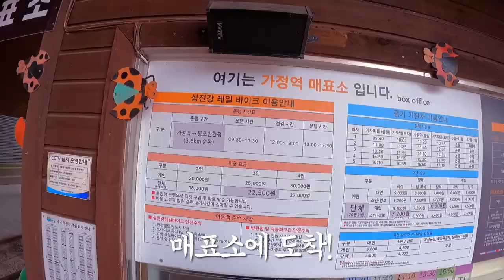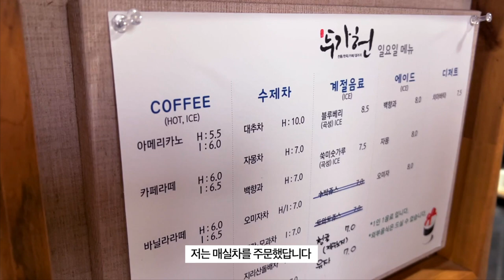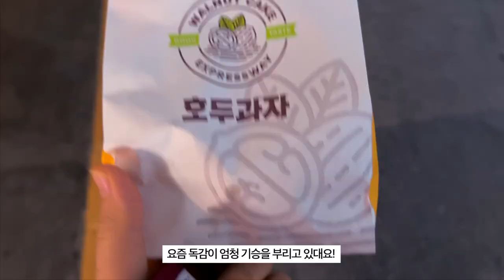일상 브이로그 ✨ 아버지 생신파티 겸 짧은 가족 여행✌🏻 곡성 여행 가서 레일바이크 타며 섬진강 보고 너무 멋진 한옥카페까지💙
아버지의 생신을 축하하러 다녀왔던 날!
다시 한 번 생신 축하드리며, 건강하게 올 한 해 마무리 해보자고요!

🎥 iPhone 13 ProMax, GoPro9

BGM 🎵
오늘의 일기, 다수 사용